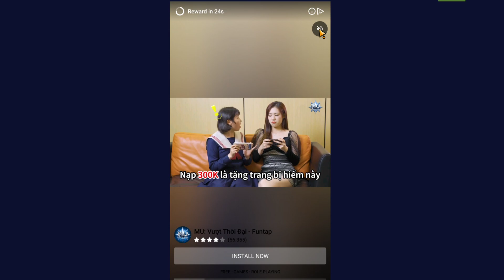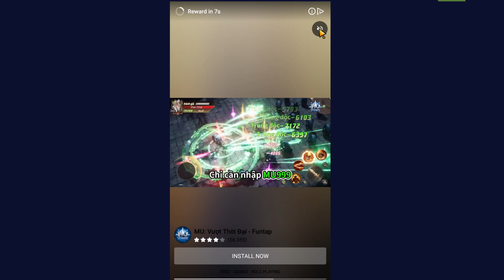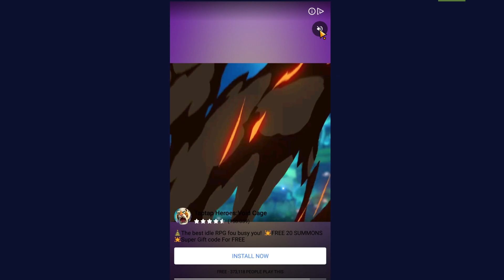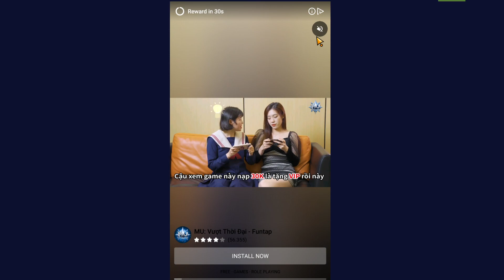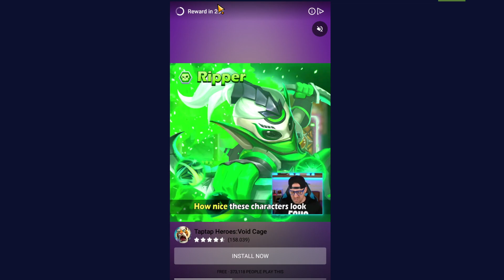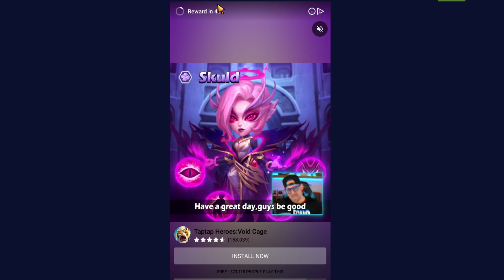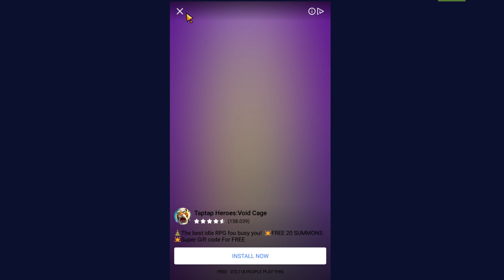Vẽ Ra Đội Quân Người Que Stick Man Đại Chiến Titan Khổng Lồ - Draw ARmy Top Game Android Ios